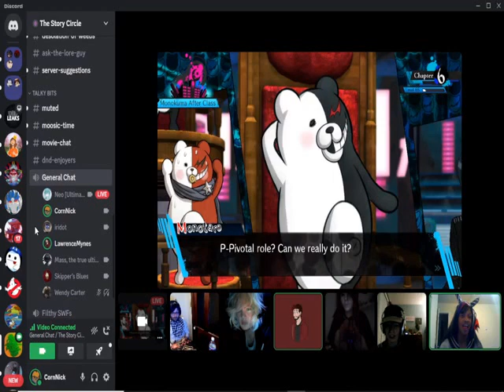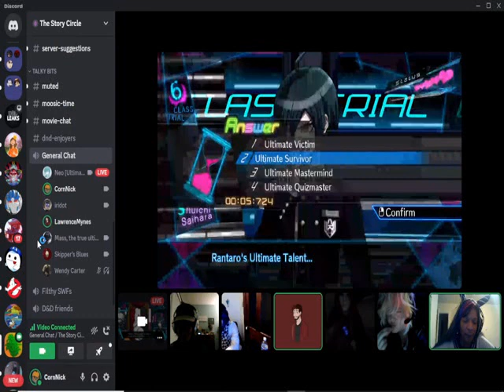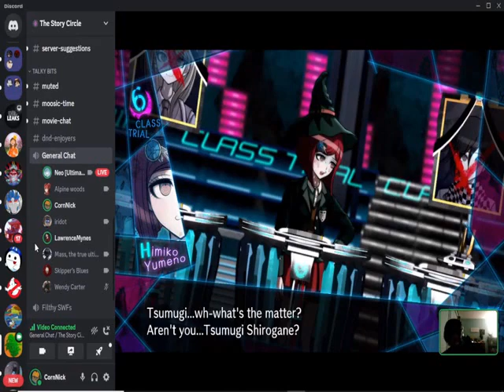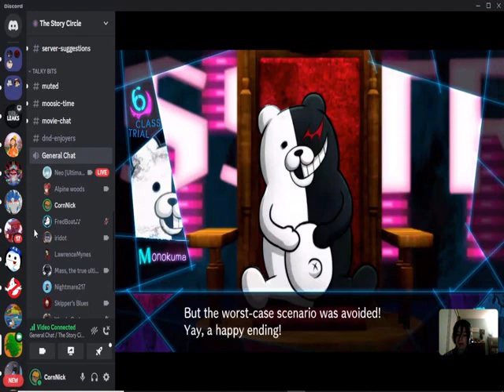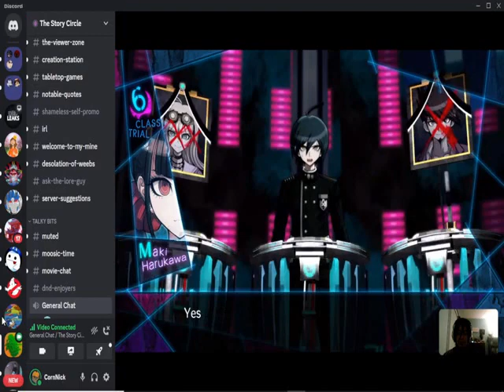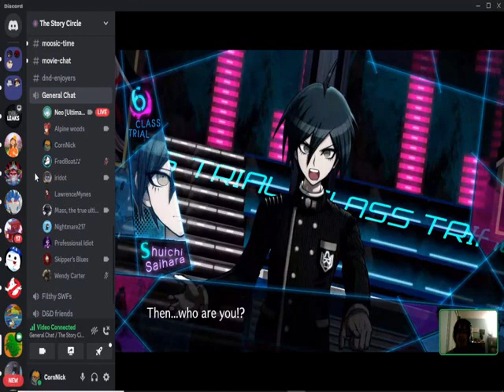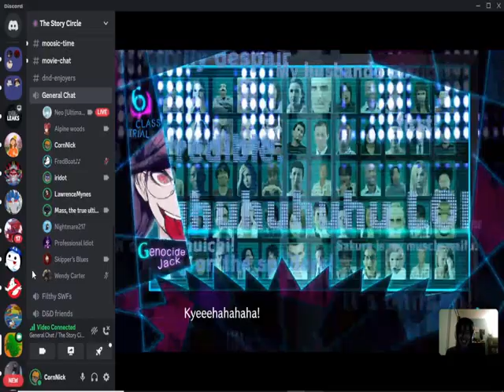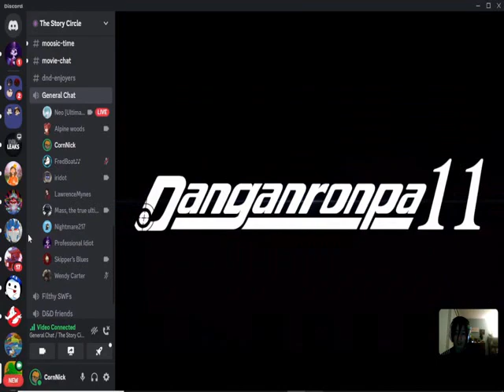Danganronpa V3 Finale Part 1: Everything Revealed.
we host our own class trial so we can put an end to this.

Akamatsu (front and center) - Neo (narrating/speaking)
K1-B0 - Nick
Miu Iruma - Alpine/TJ (switching)
Korekiyo Shinguji - Mass
Angie Yonaga - Mass
Himiko Yumeno - Skipper
Tsumugi Shirogane - TJ (understudy: Neo)
Rantaro Amami - Nick
Tenko Chabashira - Alpine (understudy: Skipper)
Kaito Momota - Doc
Kokichi Oma - Mass
Shuichi Saihara - Neo
Ryoma Hoshi - Doc
Maki Harukawa - Nick
Kirumi Tojo - Neo
Gonta Gokuhara - Skipper